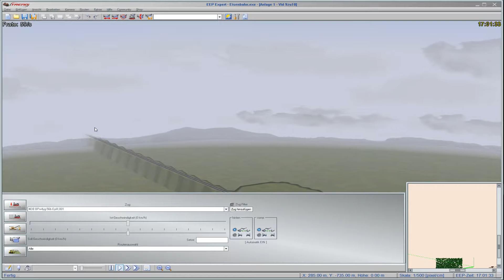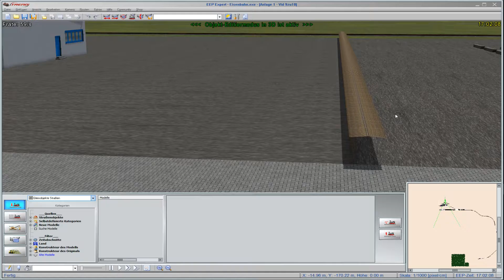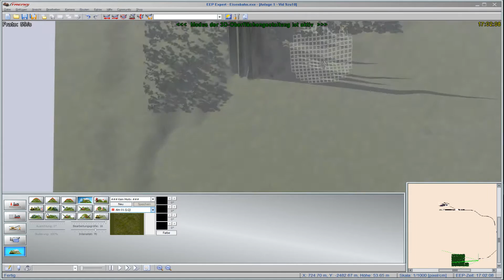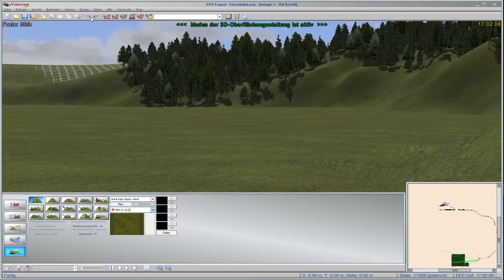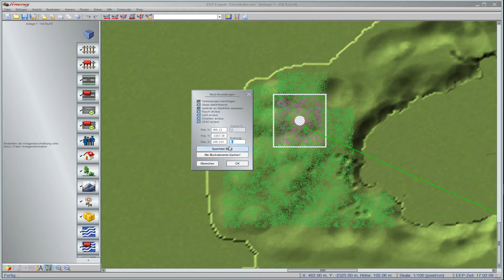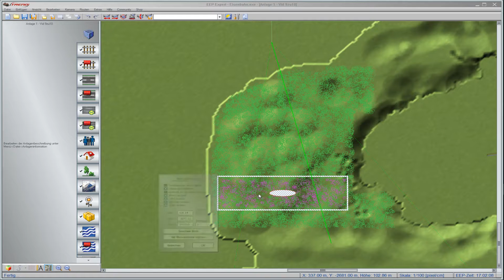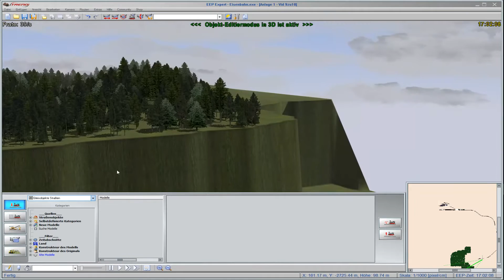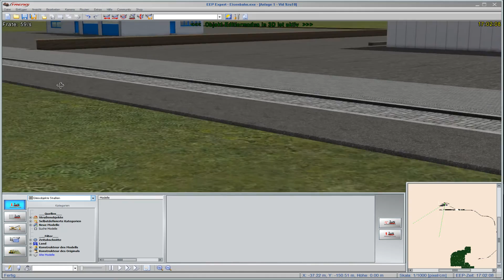Wir erweitern den Wald 🚇 EEP 14 Expert - Bastelstube #011 | Xhelron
Willkommen in der Welt des Modellbau's,

wir werden in EEP 14 eine Anlage von Grund auf erstellen. Wir werden uns in laufe der Videos einzelne Szenarios ausdenken und versuchen umzusetzen. Die Anlage wird nach und nach mit Autos, Zügen, Personen, Häuser usw. erweitert.

Mitmachen ist erwünscht, wenn du Fehler siehst so kannst du gerne einen Kommentar schreiben, so das ich den Fehler beseitigen kann. Solltest du lieber ein Video mach wollen um mir zu zeigen wie ich eine Sache besser bzw. einfacher umsetzen kann, so ist auch das natürlich Möglich :)

Die Bastelstube dient nicht als Tutorial oder aber als Workshop!
In der Bastelstube heißt es "Probieren geht über Studieren", Dinge die man aufbaut, müssen ggf. auch mal wieder umgebaut oder abgerissen werden. Die Bastelstube richtet sich in erster Line an EEP Anfänger oder an Leute die sich so unterhalten fühlen. Experten können hier gerne Ihr Wissen einbringen um so der gesamten Gemeinschaft weiter helfen.

Wolle 158
Der Name Bastelstube stammt vom lieben "Wolle 158", der ebenfalls tolle und lehrreiche Videos zu EEP macht. Den Kanal von Wolle 158 findest du

Ich werde die Anlage ab und zu in verschieden Bau-Zuständen zum Download anbieten, ein Update des Download wird es nicht mit jeder neuen Folge geben. Der Download kann natürlich auch nicht auf unbestimmte Zeit bereitgestellt werden, ich werde aber drauf achten das die von mir angebotenen Downloads für mindestens drei Monate aufrufbar sind. Da ich nicht nur die Original enthaltenden Objekte verwende, sondern auch Free- und Kaufmodelle nutze, kann es ggf. sein das die Anlange für dich nicht voll Funktionsfähig ist, in sofern du dir die fehlenden Objekte nicht besorgst oder aber gegen dir vorhandene ersetzt.

Danke für Eure Unterstützung mit Tipps und Tricks
EEP Official, Wolle 158, Uwe Schüller, Holger Steinberg, Glass, LoHi 63, Chateri, maik buethe, Hein v. Frohnau, Michael Wendt,